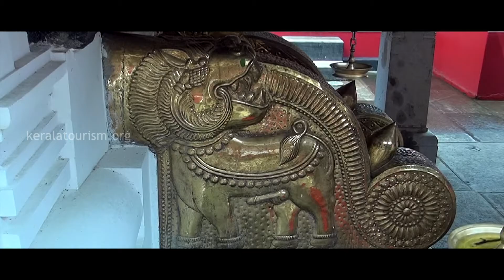Chakkamkulangara Sree Dharmasastha Temple | Thrissur | Let's Travel Temple | Kerala Temples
The ancient temple, Chakkamkulangara Sree Dharmasastha Temple located in Thalore in the Thrissur District is believed to have been constructed 2000 years ago.